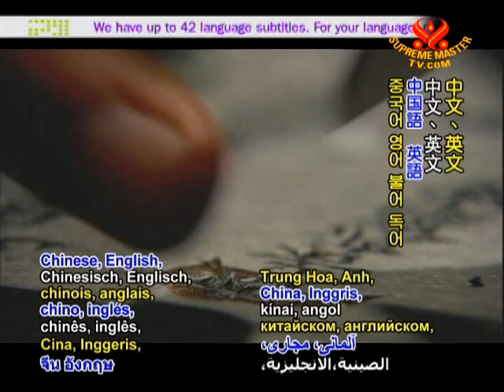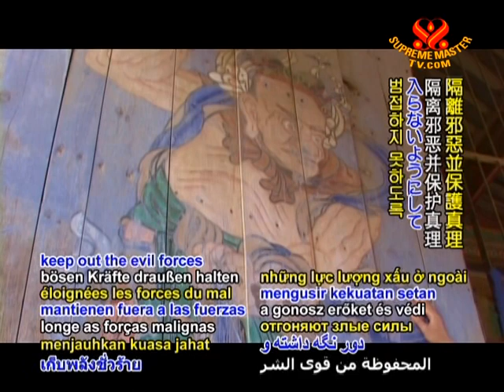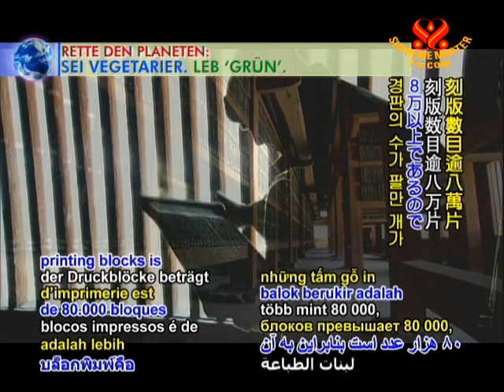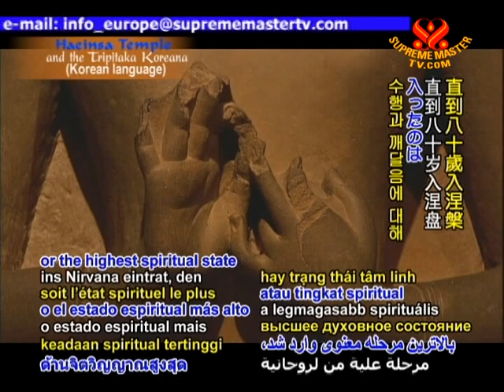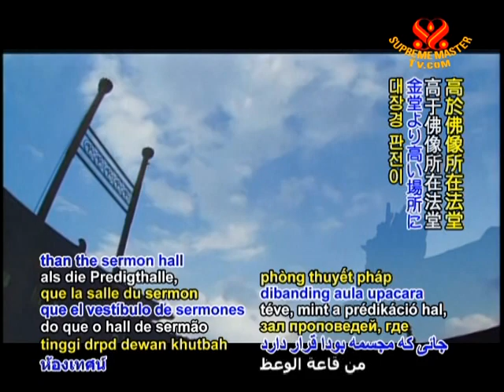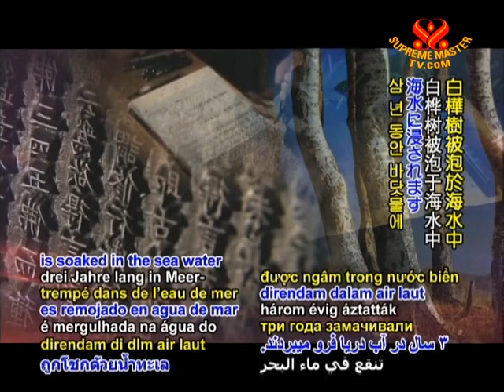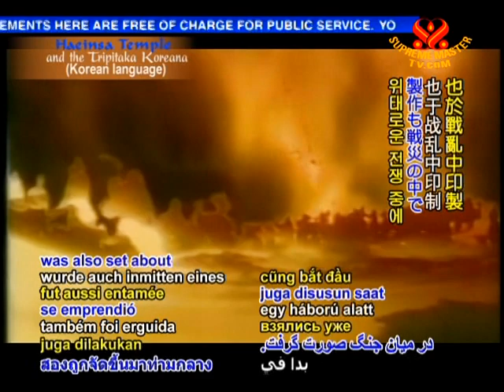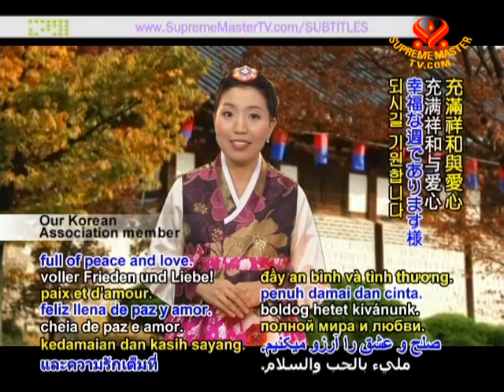Haeinsa Temple and the Tripitaka Koreana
• EE1242; Aired on 7 Feb 2010(in Korean)
Having 52 million letters containing all the scriptures preached by Buddha and being engraved on over 80,000 printing blocks, Tripitaka Koreana is a World Heritage and a great record of the cultural heritage of humankind. Compiled during a period of conflicts and war 750 years ago in the Haeinsa Temple in Korea, the making and keeping of the Tripitaka Koreana symbolized a sincere wish for peace without conflict, and that all sufferings over the world would cease with the spread of the Truth.